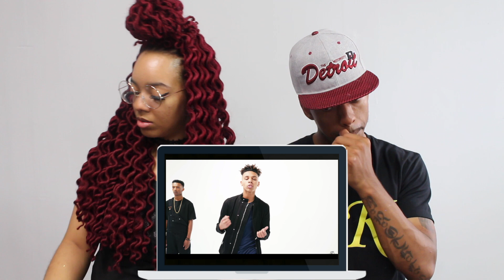Evolution of Boybands - Next Town Down {LIT!🤘REACTION}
Ching & Ace are reacting to Evolution of Boybands - Next Town Down

⇩CHING & ACE CREW MERCHANDISE (T-SHIRTS & CHOKERS)⇩

⇩SEND US COOL MAIL!⇩

CHING & ACE CREW
12245 BEACH DAILY
STE #401404

⇩MORE VIDEOS FROM US THAT YOU WILL LOVE!⇩

⇩ACE⇩

⇩CHING⇩